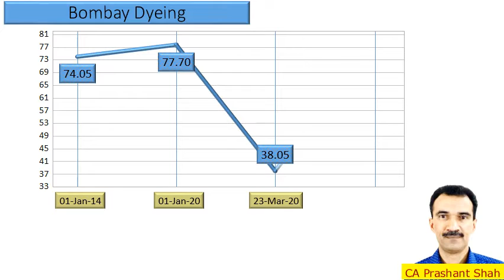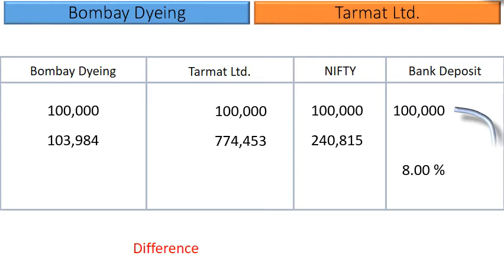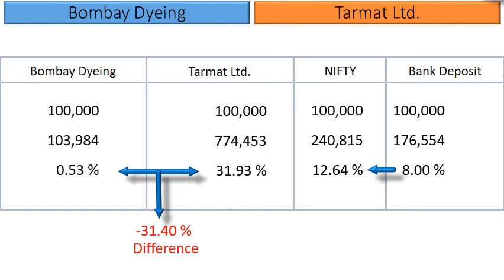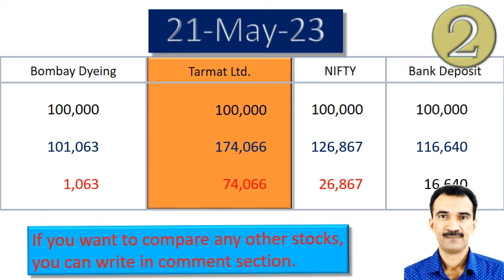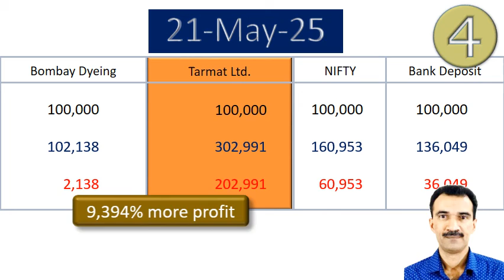Bombay Dyeing vs Tarmat Ltd